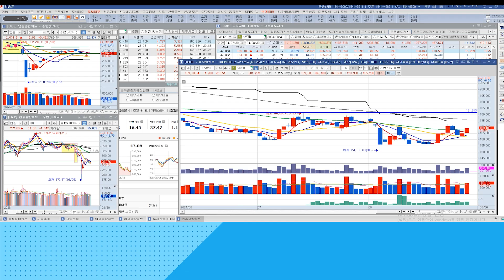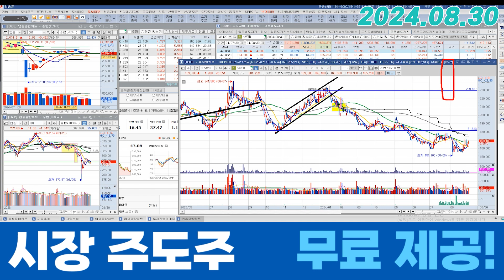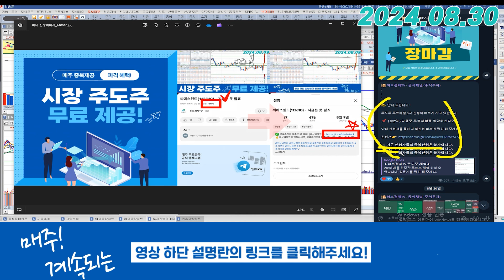네이버 (035420) - 조금 더 시간을 투자해보죠